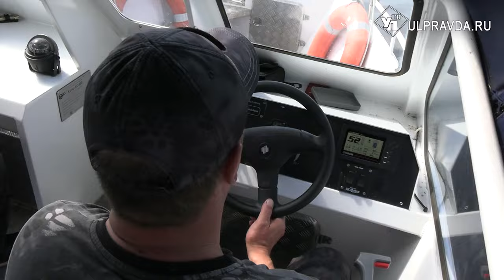Рыбачить можно, но по правилам. Какие ограничения действуют для ульяновских рыбаков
Запреты на ловлю рыбы, связанные с нерестом, сняли. Но некоторые ограничения для рыбаков действуют круглый год. Контролируют ситуацию сотрудники рыбоохраны. С ними в рейд отправилась наша съёмочная группа.